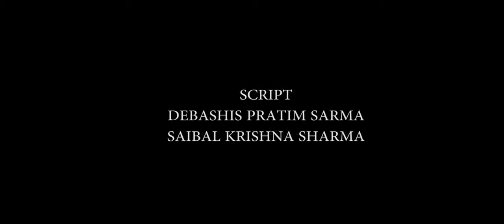UDAYA KUMAR INTERVIEW